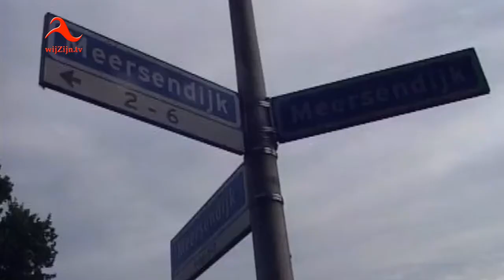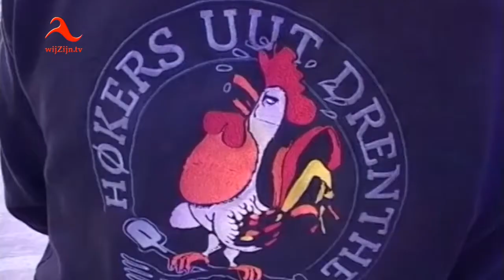Ommen: de 'Tovenaars' op weg naar de Bökkers op de Ommer Bissingh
De ‘Tovenaars’ uit Den Ham gaan naar de Ommer Bissingh om het optreden mee te maken van de Bökkers uit Heino. Voorpret op het Plein met heerlijke straatinterviews en veel mensen, mooie mensen. Een leuke spontane reportage van Johan Lohuis over de Trektocht, voor en achter de schermen. ’n Klein half uur voor de liefhebbers.